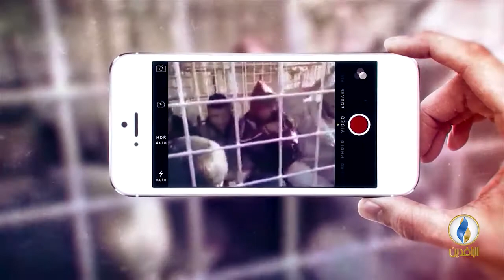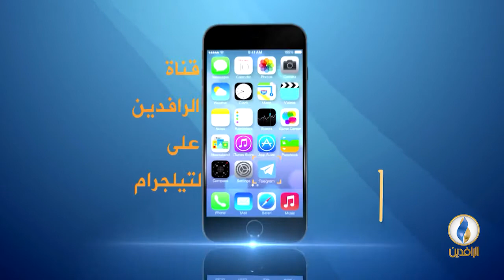صوتكم | جدل حول ترشيح شقيقة قيادي في المليشيات لوزارة العدل.